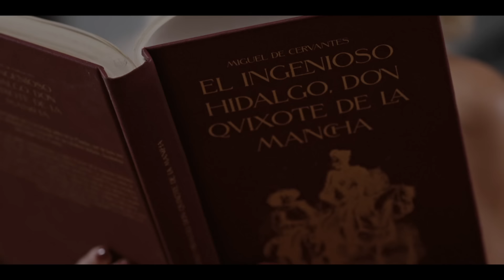El Conde | Capítulo 9: Alejandro | Telemundo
Video oficial de Telemundo. David lleva un invitado a su casa, quiere que sus padres conozcan al hombre que lo rescató y Mariana se desvanece al ver al conde, está segura de que el amor de su vida regresó a San Jacinto.

David brings a guest to his house; Mariana swoons upon seeing the love of her life return.

El Conde
Una condena injusta cambia la vida de Alejandro Gaitán y lo separa de la mujer que ama, Mariana Zambrano. En la cárcel y gracias a un prisionero, logra convertirse en otra persona para regresar, 17 años más tarde, convertido en conde y listo para vengarse.

A wrongful conviction changes the life of Alejandro Gaitán and separates him from the woman he loves, Mariana Zambrano; after 17 years in jail, he becomes a count with the help of another prisoner, seeking revenge from those who turned on him.